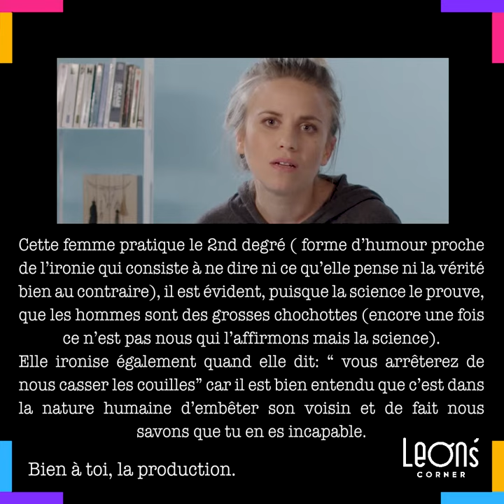Comment lutter contre les douleurs liées aux règles grâce au Livia.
En résumé le livia c'est :
- un appareil d'électrostimulation qui agit sur les douleurs de règles - deux électrodes à placer sur la zone douloureuse et un boîtier pour gérer l'intensité
- la recette miracle pour dire stop aux douleurs de règles !